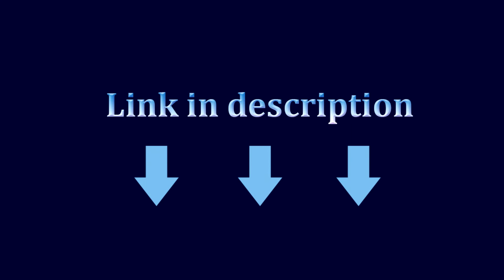TUNAFIRE VG-10, Sharp hunting knife G10, tactical knife for self-defense.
Name: folding knife
Overall length: 21cm
Handle length：11.8cm
Model：L-124
Blade length：9.2cm
Handle thickness: 1.2cm
Structure: side opening
Blade thickness: 0.3cm
Shank width: 3cm
Net weight: 136g
Blade width: 3.2cm
Shank material: G10
Packing：Boxed
Blade material: VG-10
Color: black / Desert color
Hardness: 59-60HRC
Process: Sanding